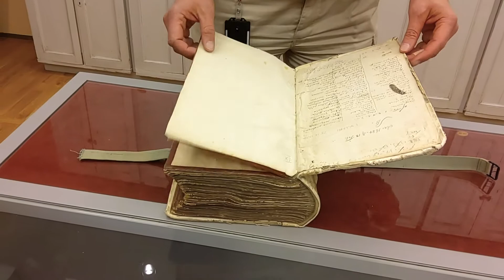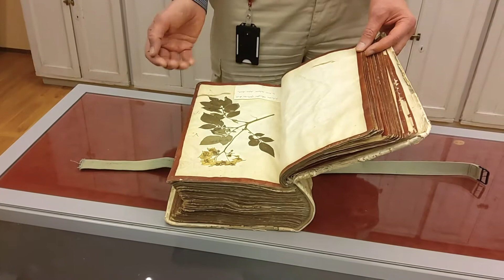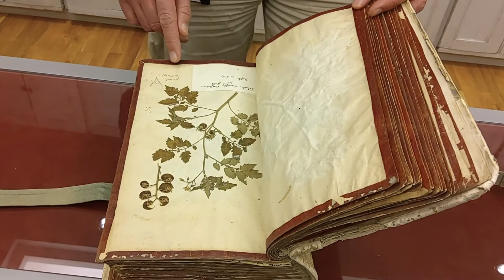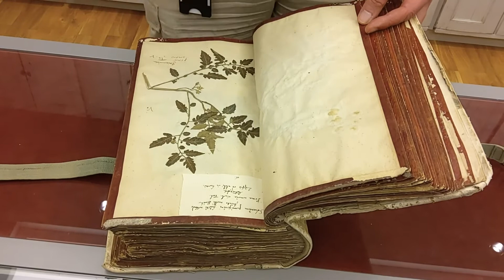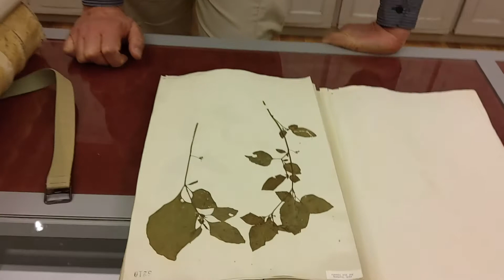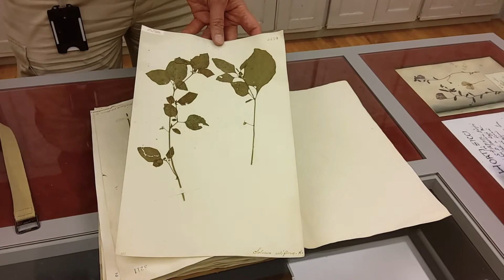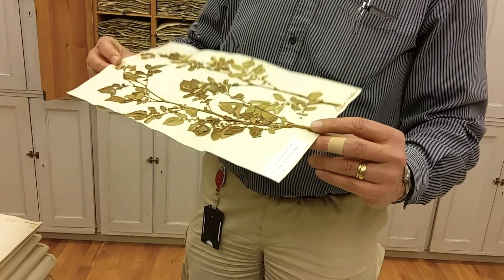11 minuter i praktrummet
Följ med på en visning i praktrummet! Här förvaras Evolutionsmuseets äldsta botaniska samlingar. Intendent Mats Hjertson visar Joachim Bursers herbarium som kom hit som krigsbyte på 1600-talet och låter oss också se lite av Carl Peter Thunbergs herbarium från 1700-talet. Temat för dagen är mycket gammal potatis.